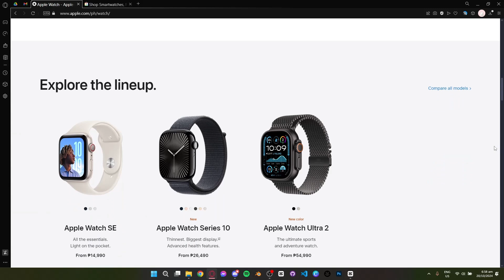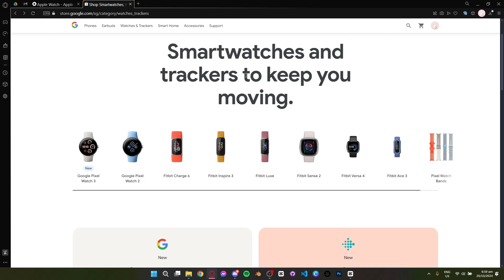APPLE WATCH VS FITNESS TRACKER: WHICH IS BETTER 2025? (FULL GUIDE)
In this video, we compare the Apple Watch with popular fitness trackers in 2025! Discover which device suits your lifestyle, from fitness features to app integrations. We break down key aspects like health tracking, battery life, and overall value. Whether you're into fitness or need a versatile smartwatch, this guide will help you decide. Watch now to find out which is better for you!

0:00 INTRO
0:06 TUTORIAL